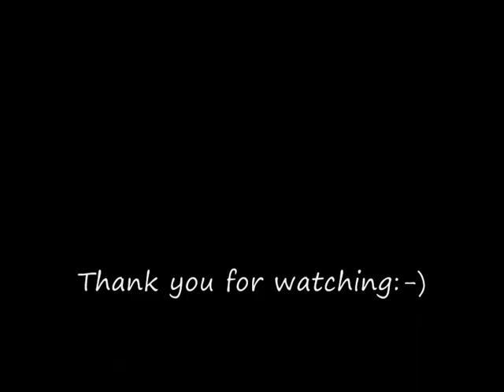Bumpy's Arcade Fantasy (Amiga)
Bumpy's Arcade Fantasy for Amiga (1992)